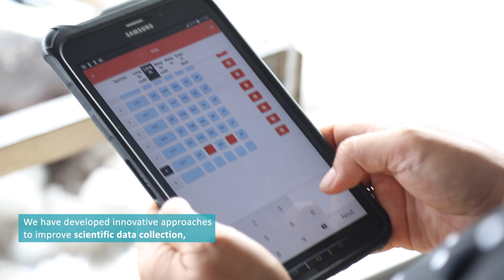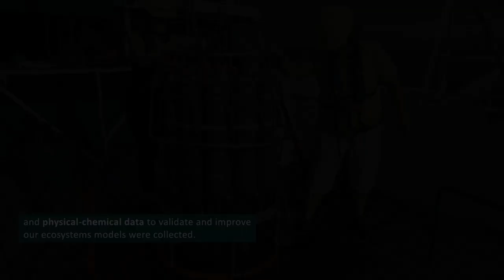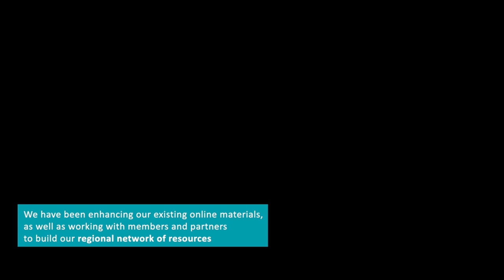2021 at a glance - Fisheries, Aquaculture and Marine Ecosystems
Fish and fisheries are essential to help members recover from the social and economic shocks of the COVID-19 pandemic. In response to the shifting priorities as the region adapts to a changing world, the Fisheries, Aquaculture and Marine Ecosystems (FAME) division has continued to deliver high quality scientific and technical advice and support to its members.